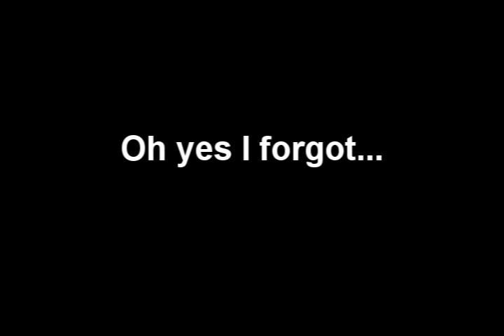Mother 3 Collab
Just watch the video to find out the rules and deadline.